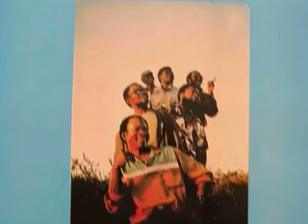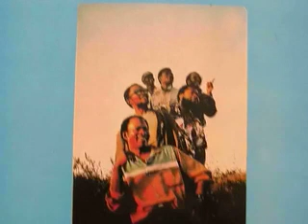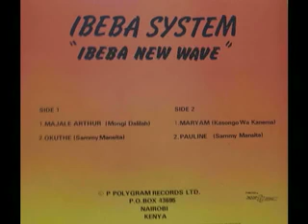Majale Arthur - Ibeba System.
Ibeba New Wave. 1988
(Mongi Dalilah) Polydor Records Kenya